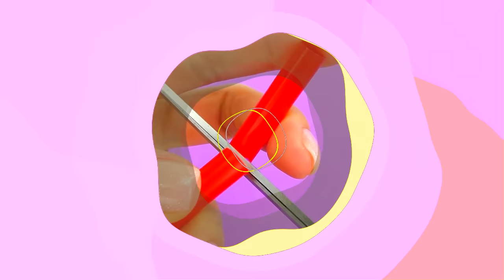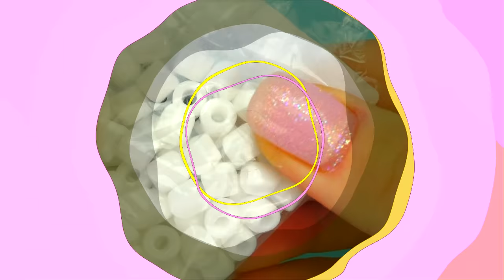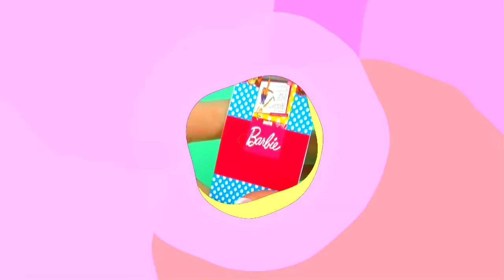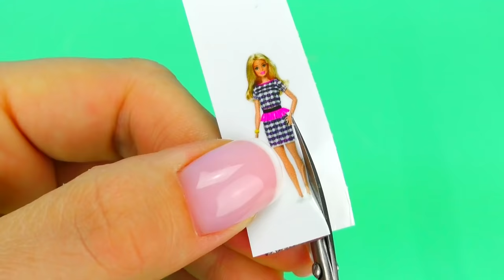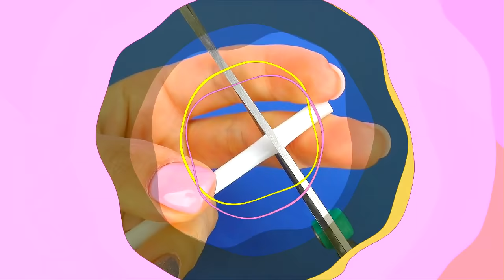23 EASY MINIATURE FOOD, MAKEUP, REALISTIC HACKS AND CRAFTS FOR BARBIE DOLLHOUSE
How to make diy dollhouse easy miniature ? I will show you how easy and simple it is to make miniature school supplies crafts. I will make realistic miniature crafts : miniature paints, miniature shoes, miniature tablet, miniature headphones, miniature doll, mini food, mini makeup kit and many more different miniature stationery crafts !!!

If you have not subscribed to my channel yet, then be sure to do it, because on it you will see many interesting miniature ideas, diy miniature makeup, miniature food, miniature sweets and just realistic miniature ideas and crafts for barbie !
Watch my new video 23 EASY MINIATURE  FOOD, DIY MAKEUP, REALISTIC HACKS AND CRAFTS FOR BARBIE DOLLHOUSE

The song "Italian Afternoon" belongs to by Twin Musicom.

The song "Sunday Spirit" belongs to the artist Audionautix.

The song "Yeah Yeah" belongs to the artist Audionautix.